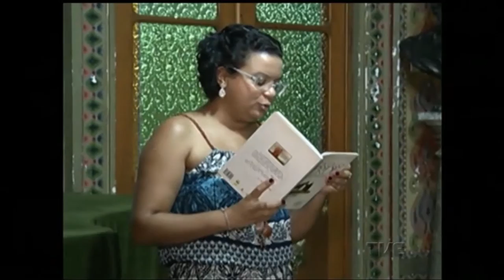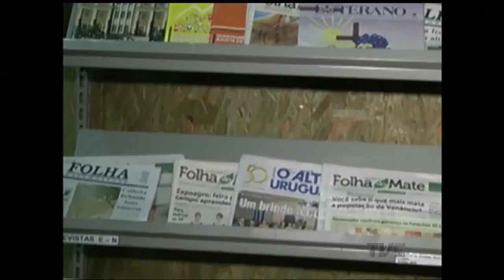Autores e amantes da leitura se reuniram em Sarau Literário na Semana Estadual do Livro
A Biblioteca Pública do Estado, localizada no centro de Porto Alegre, está promovendo uma série de atividades para incentivar a leitura. É a Semana Estadual do Livro. E dentro da programação do projeto, um Sarau Literário reuniu, na última quarta-feira, dentro do Salão Nobre da Biblioteca, um grupo de escritores e amantes da poesia.